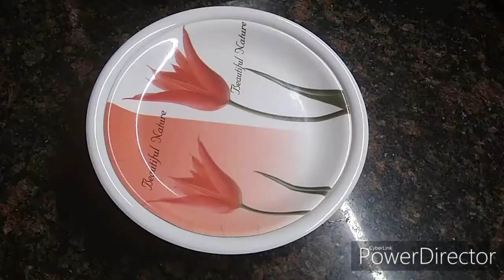सूजी के मुलायम नरम दही वड़े/instant suji dahi bhalle